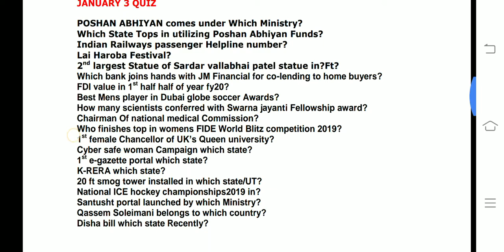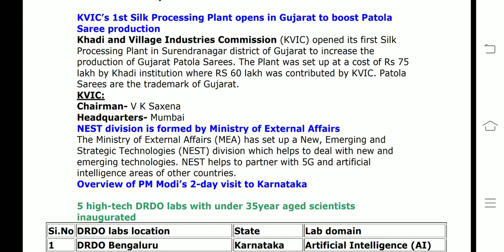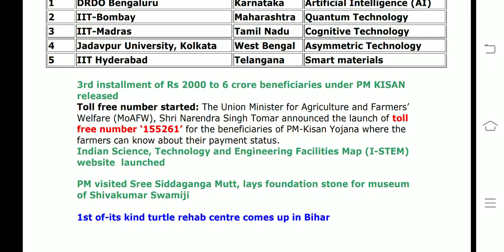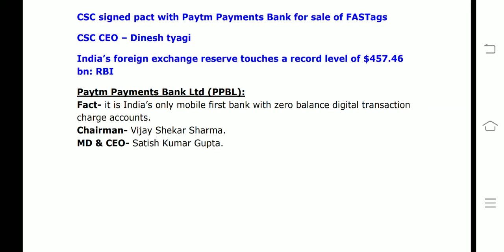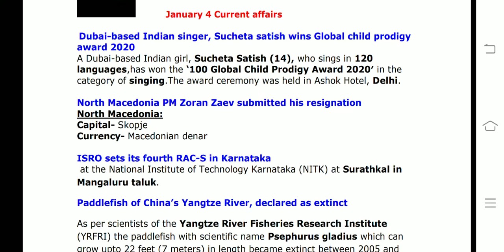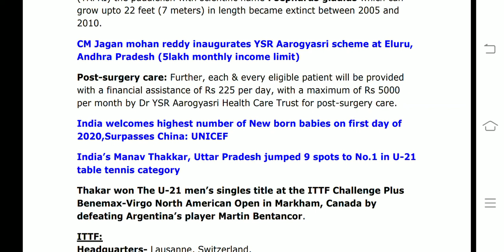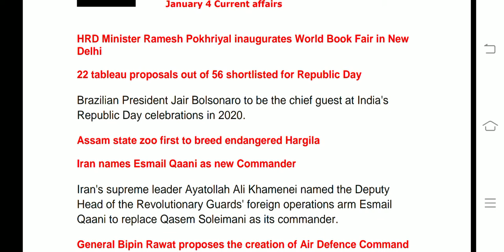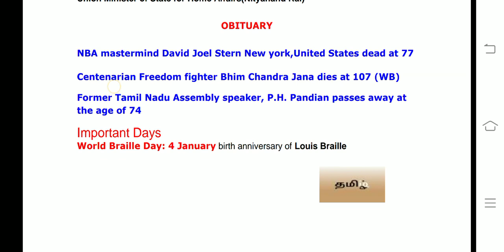January 4 CA (Tamil) IBPS CLERK / SBI CLERK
This video covers All current affairs of January 4 2019

If any suggestions / feedbacks mention in comments